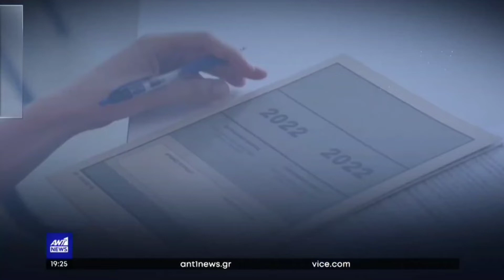Οι πρώτοι των πρώτων!